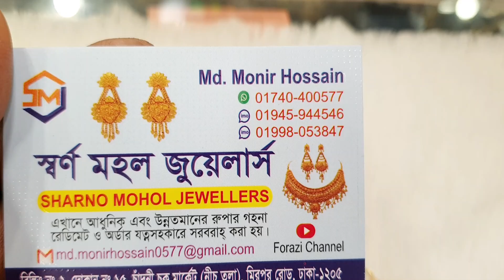ফরমিকের বেস্ট স্বর্ণের পলিশ করা নেকলেস / দুবাই দেড় গ্রামের গোল্ড পলিশ করা হাড় / Forazi channel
Dubai one gram gold polish er churi & kontho set amra dubai theke import kore thaki. Eijonno amra customer k best quality product provide korte pari. Gold er Full master copy. Five years color guarentee. you are requested to do a visit at our showroom and experience the premium quality product.
Showroom Address : Building no : 2, Shop no : 15, Chadni chawk market (ground floor),opposite of Dhaka New market.